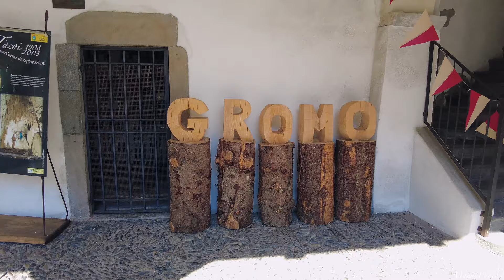Gromo Italy 🇮🇹 One of the most beautiful villages in Italy |☀️August 2023☀️ | 4k Walking Tour 2023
🌍 Abou Gromo 🌍
Gromo is located in the Bergamo province of Lombardy, Italy. It's a picturesque medieval town situated in the Italian Alps. It is known for its well-preserved historic architecture, charming narrow streets, and beautiful views of the surrounding mountains. The town's medieval castle, cobblestone streets, and traditional buildings attract tourists interested in exploring its rich history and enjoying a quaint, mountainous atmosphere. Gromo is a popular destination for those seeking a glimpse into Italy's past and a taste of its alpine beauty

☕ Since I love drinking coffee (usually 3 per day): ☕

💻 EDITING 💻:
Where I learned to edit my videos:

- Manny